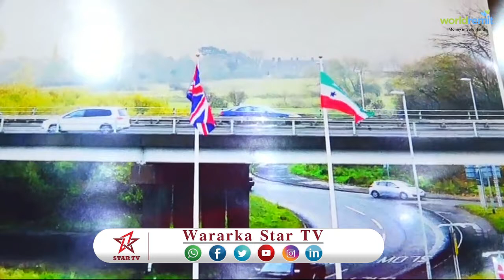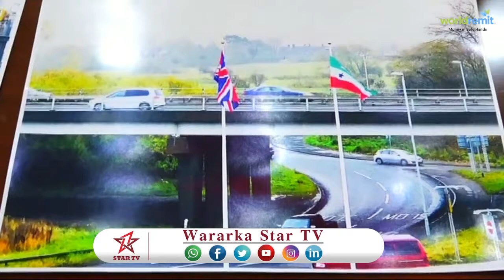DAAWO GUDOOMIYAHA BAANKA DHEXE EE JSL OO KA WARBIXIYEY SAFAR UU DIBADDA UGU MAQNAA + U JEEDADA SAFAR